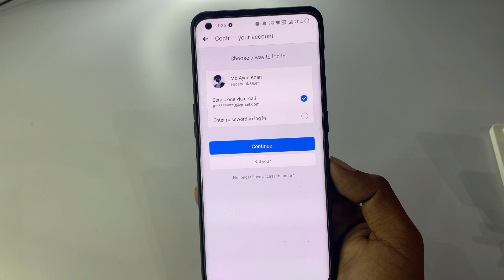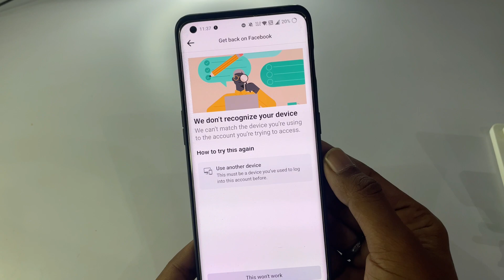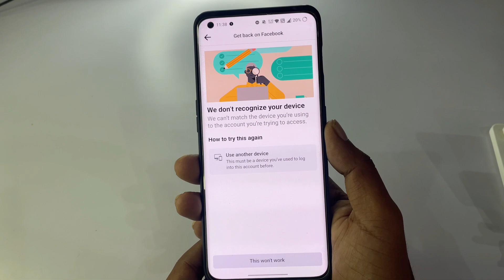We don't recognize your device Facebook Hacked Account Recover kaise kere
We cant match the device you're using to the Account you're trying to access.

i can't login facebook
find my facebook account
facebook help center
security check preventing login facebook